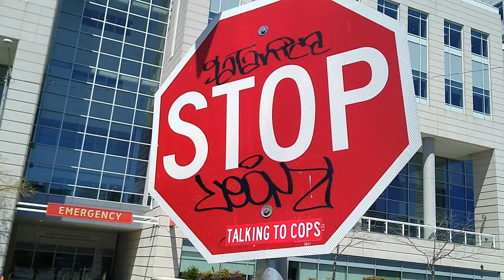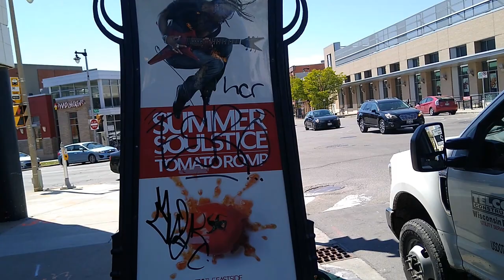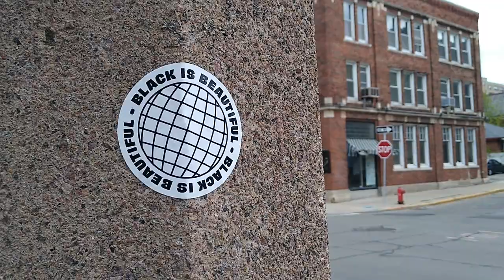DERANGED BLM Maskie Antifa LGBTQ Street Graffiti Propaganda CRINGE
DERANGED BLM Maskie Antifa LGBTQ Street Graffiti Propaganda CRINGE!  If you wanna know why there are so many intersectional, soy slurping, mask wearing psychos in your city, here's your answer.  This kinda stuff is literally everywhere, normies!